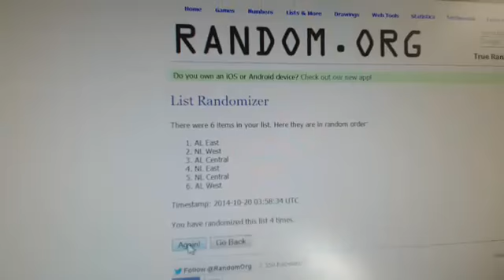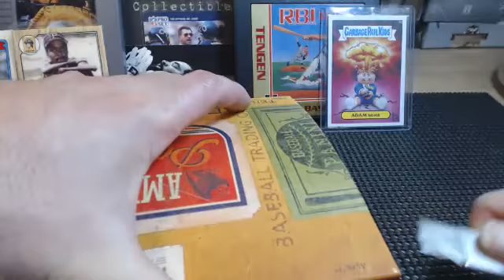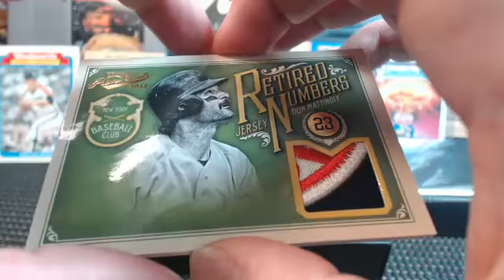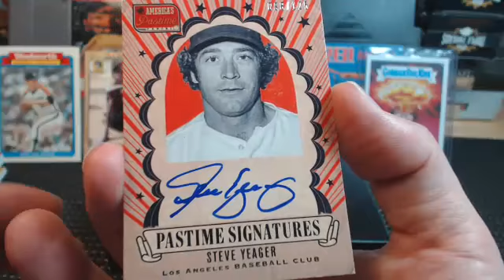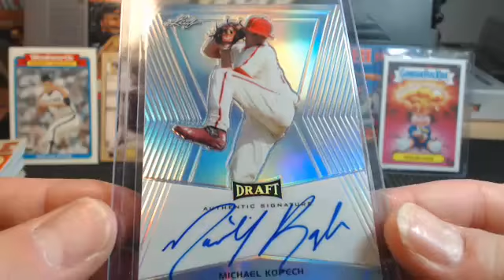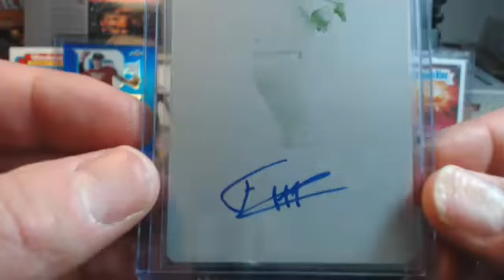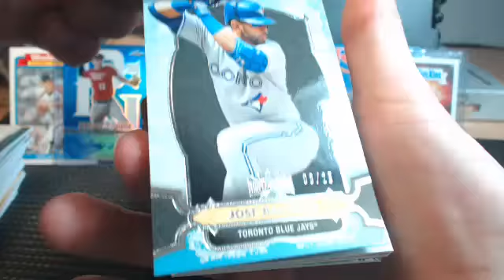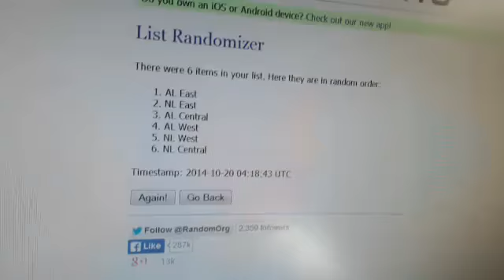6 Box MLB Rando Div MIxer 12:20am 10.20.14